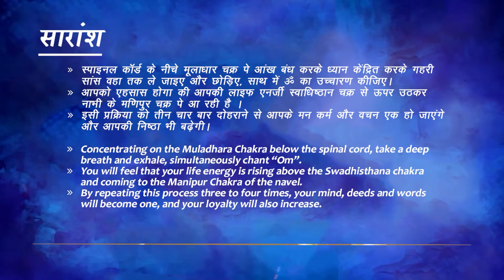Episode -3 Success Siddhi: Rejuvenating the possibilities within us!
What is Devotion, And How Can It Make You Stronger?

 God is the superpower, and there is a lot of power in loyalty and dedication! If your intention is clear, then destiny will support you.